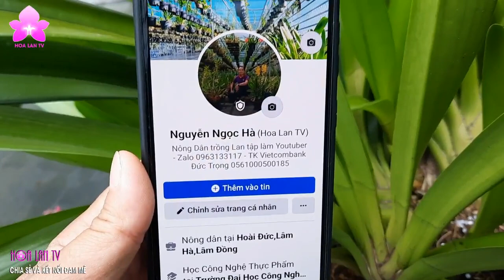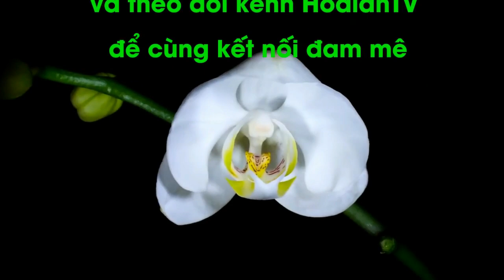Tách âm Lan Kiếm Xanh Huế - Hùng Hằng | Chia sẻ của NGUYỄN NGỌC HÀ